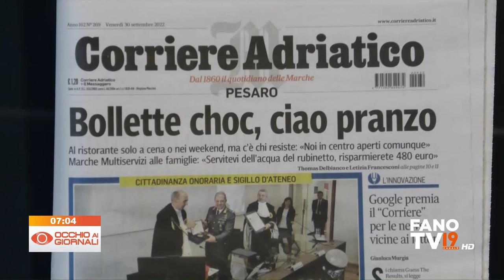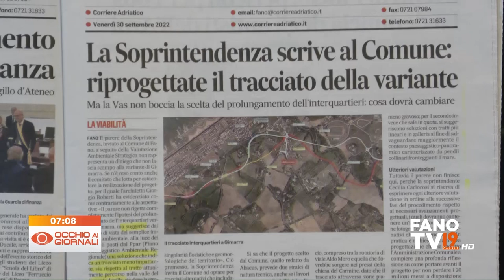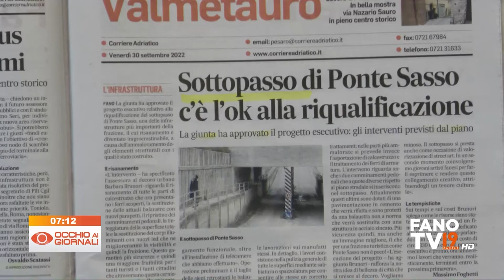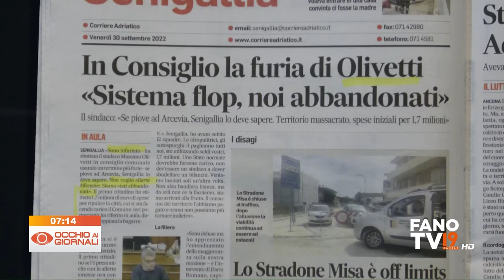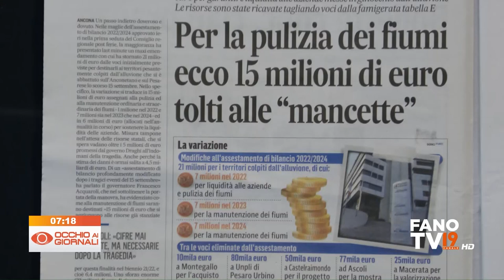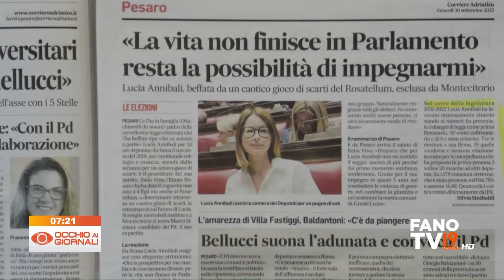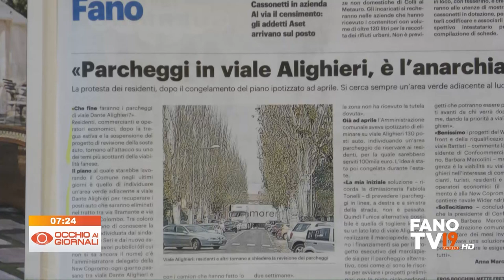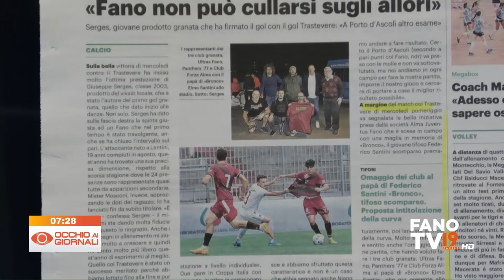Occhio ai Giornali 30 settembre 2022